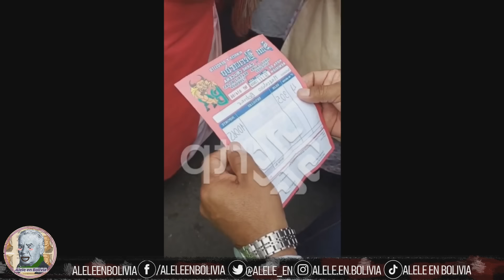SILVA SE ESCONDE DE LA VERDAD! NO SUBEN LOS PRECIOS, SE DEVALUA EL BOLIVIANO! Alele en Bolivia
No podemos confiar en el gobierno, es obvio pero tampoco en nuestra funcional oposción. La crisis en Bolivia no hace más que agravarse y las noticias para los bolivianos son cada día más negativas. El país se hunde en la más miserables de las penumbras retorciendose de maneras inexplicables y caóticas en un sin fin de agobiantes resultados como la falta de gasolina, dólares, arroz, pan, carne, pollo etc. Cuba es el mejor ejemplo para describir como Bolivia pasó de ser un país prospero a un país fundido en la miseria más grande.